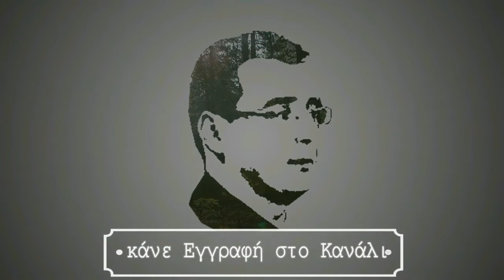Κασσιάρας, Γκαντίνης, Κάστιας, Μπέτζιος ◇ AKOU TIS RIZES MAS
Εκπομπή 2η – Μέρος 1ο (η εκπομπή ολοκληρώνεται σε τέσσερα μέρη)

Η εκπομπή είναι μία ιδέα χρόνων που μέχρι τώρα δεν είχε τεθεί σε τροχιά πραγματοποίησης, είτε λόγω έλλειψης χρόνου, είτε γιατί απλά η συλλογή αρχείου είναι μία διαδικασία ατέρμονη. Φέτος, ακόμα και αν τίποτα δεν έχει αλλάξει πρακτικά, η υλοποίηση της ιδέας αναδείχθηκε σε ανάγκη και έτσι απλά... οι εκπομπές παράγονται σε συνεργασία με τον ανανεωμένο ραδιοφωνικό σταθμό «ΆΚΟΥ 99,6» της εφημερίδας «Λαός». Πρόκειται για μία απόπειρα προβολής του μουσικού πλούτου που έχει παραδώσει μία μεγάλη γενιά βιρτουόζων και που κινδυνεύει να χαθεί. Κάθε τραγούδι είναι μια ιστορία από τον τόπο και τις ρίζες μας και τέτοιες ιστορίες ακούγονται κάθε Δευτέρα στις 4 με 5 μ.μ. στην εκπομπή «Άκου τις ρίζες μας». Συντονίσου και άκου τις ρίζες μας, άκου τις ρίζες σου!

Για τις λίστες αναπαραγωγής, πατήστε στον αντίστοιχο σύνδεσμο.

Βίντεο παρουσίασης καναλιού – My Channel Trailer | Δημήτρης Παράσχος  ◇ PARASCHOS

«Η Μουσική αγγίζει την πιο ευαίσθητη χορδή του ανθρώπου: την καρδιά.
Βιολογικά όσο υπάρχει ο Παλμός, υπάρχει και ο Άνθρωπος.
Υπάρχει Μουσική, υπάρχει και Ζωή.»

◇  Δημήτρης Παράσχος | Dimitris Paraschos   ◇

Πνευματικά Δικαιώματα:

Broufas [table song] - Georgios Kassaras
1:13 - 5:36
The Orchard Music
Εκ μέρους: HELLENICRECORD

Nitsa Kokonitsa (Original Mix) - Gus Gadinis
6:23 - 9:10
Kontor New Media Music
Εκ μέρους: Early Rights & Licenses Soc. (SE)

Gkioumia - Ta Xalkina
13:28 - 18:11
Digital Minds Ltd-srav
Εκ μέρους: Warner Music Greece/EGE